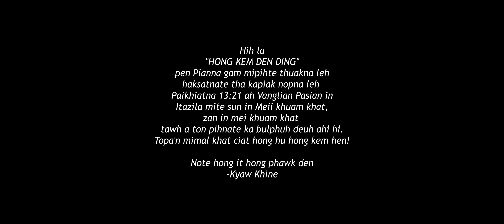Khuppu @ Kyaw Khine HONG KEM DEN DING Karaoke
Hong kem den ding Karaoke a deihte aa ding hi.